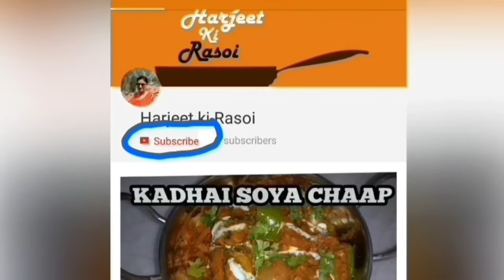Weight Loss Drink with sabja-Basil Seeds for weight loss-Sabja Seeds Benefits- in Hindi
Weight Loss Drink-Sabja Seeds Benefits- Weight Loss Motivation- in Hindi

 LOSE WEIGHT WITH THIS SELF TESTED WEIGHT LOSS DRINK. NO NEED TO EXERCISE OR TO FOLLOW STRICT DIET PLANS. FOLLOW THE INSTRUCTIONS IN THIS VIDEO AND MAINTAIN A HEALTHY DIET TO LOSE UPTO 2.5 KGs IN 15 DAYS!!
To buy sabja seeds (basil seeds):

To buy Chia seeds:

To buy flax seeds:

To buy pumpkin seeds:

To buy sunflower seeds: